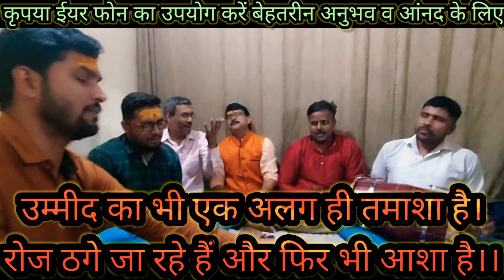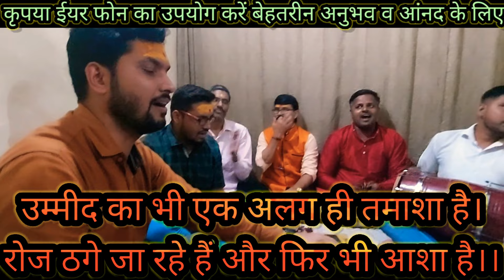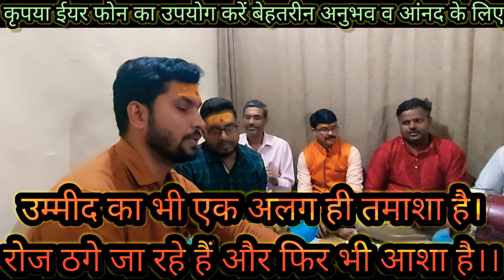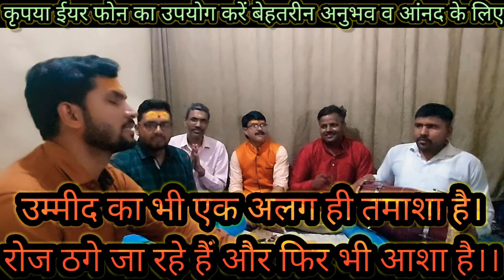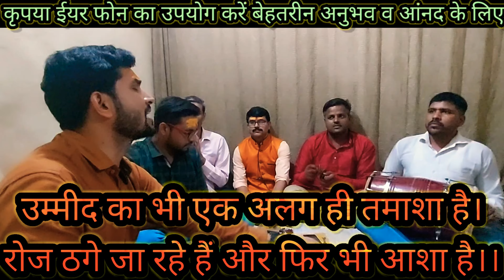फ़िल्म :- दिलवाले के सबसे लोकप्रिय गाने पर आधारित...तहलका मचा दिया था इस गाने ने...!!!